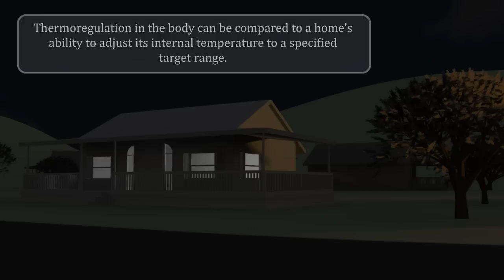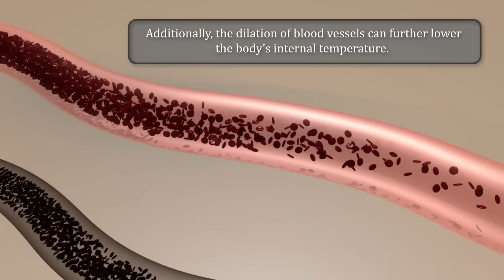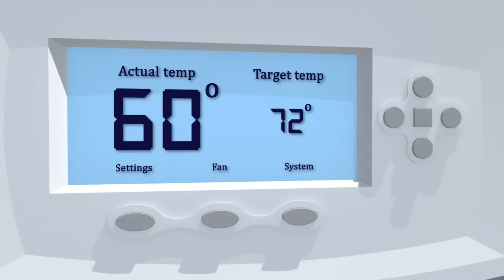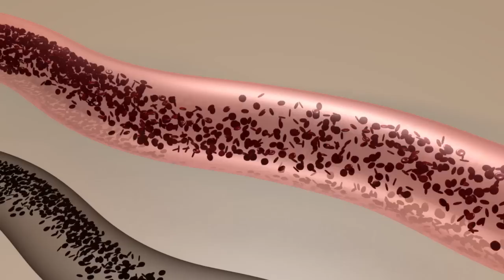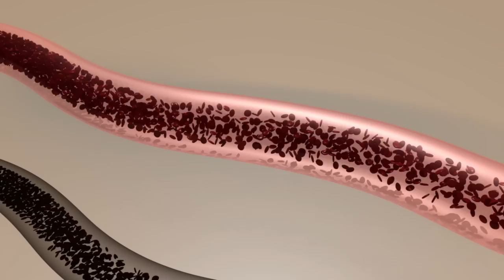Thermoregulation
This animation shows how the human body's temperature regulation can be understood through a comparison to a home heating and cooling system